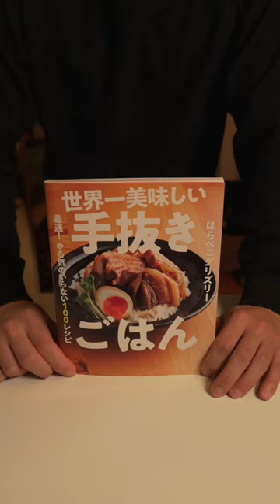Testing out a Japanese cook book EP 2 | braised chicken drumsticks 🍗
Bought a Japanese cook book and I wanna review the dishes inside it.
today is braised chicken drumstick.